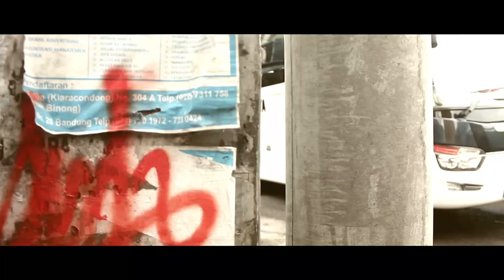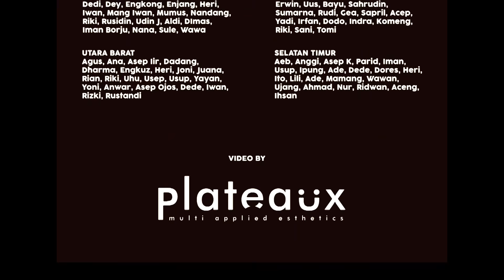John Martono Create Mosaic for Flyover Bandung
JohnMartono create mosaic design work for flyover Bandung all along the bridge walls

John Martono  creates unique painting with hand stitching, his works certainly bring a new perspective within worlds’s contemporary fine arts